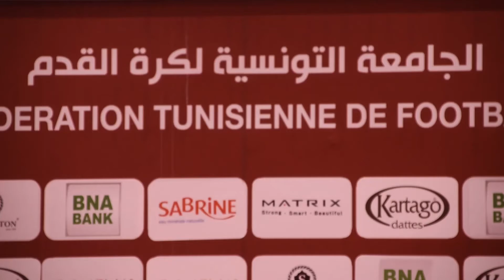الإعلان عن قائمة_المنتخب لوديتي جزر_القمر و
الإعلان عن قائمة_المنتخب لوديتي جزر_القمر و البرازيل و القادري يعلن عن تربص تحضيري في السعودية من 6 إلى 17 نوفمبر 2022